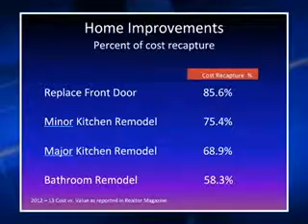Home improvements that make cents -WINK TV Aug 22, 2013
(FORT MYERS, Fla.)- WINK's real estate expert Denny Grimes from Denny Grimes & Co. came to share rules on fixing up real estate.

Rule 1: When buying to flip, the money is made in the buying, not in the improving

• As we will see in a moment, improvements generally do not add more value than they cost, unless

the homeowner can do the work themselves

• The better bargain you drive when you buy, the more equity spread you have to add

improvements. The improvements will make it easier to sell, but the profitability only comes from

buying it right

• Rule 2: Home improvements rarely add more value than the cost (SLIDE)

• The higher the cost, the more it takes away from profit

• No home improvement adds more than it cost

• Rule 3: The less handy you are, the lower the percentage of improvement

• If it doesn't look professionally done, the buyer will give you zero credit for the work

• Don't do work without the required permits